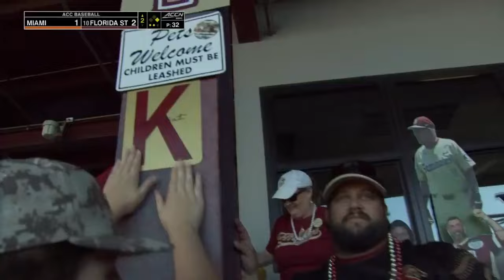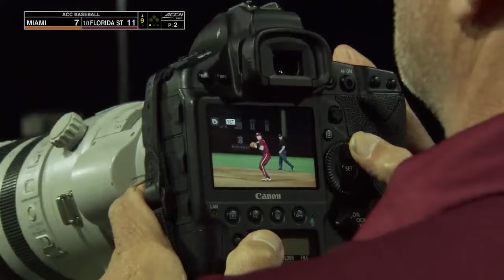Miami vs #10 Florida State | Full College Baseball 04/12/2024